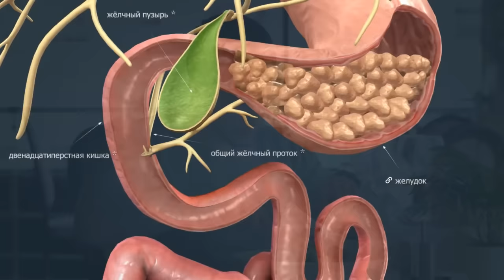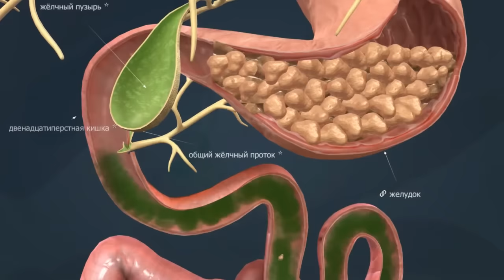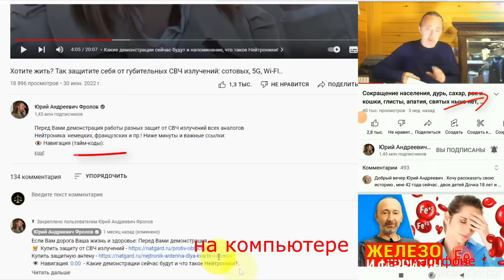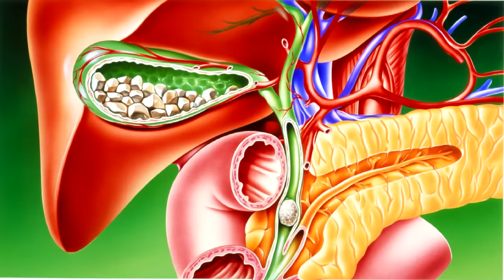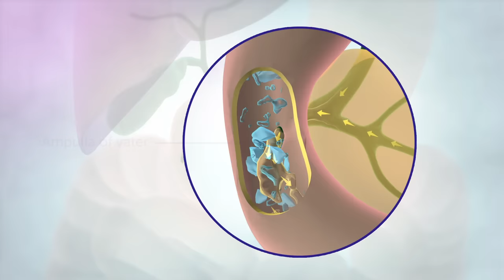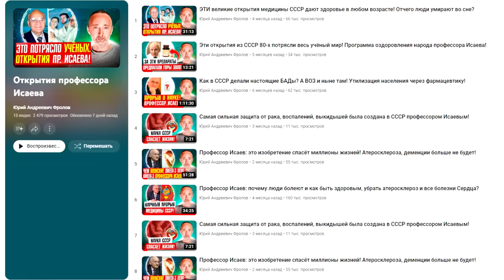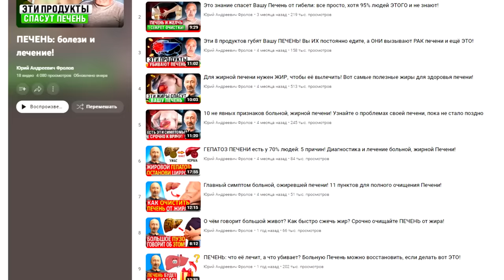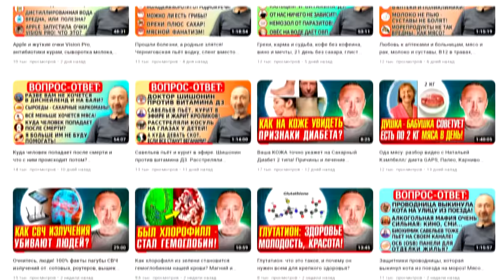Симптомы дефицита и застоя ЖЕЛЧИ! ЭТО опасно для ЖИЗНИ!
Где образуется и храниться желчь, как она поступает в Кишечник и что там делает? Что такое круговорот желчи в организме? Каковы её главные функции и задачи? Важнейшая роль желчи в организме! Симптомы дефицита, самые яркие признаки дефицита! Как проявляется дефицит желчи? А бывает и избыток желчи – у кого возникает и как проявляется? При каких условиях образуются камни в Печени и желчном пузыре? Ошибки, приводящие к застою желчи.